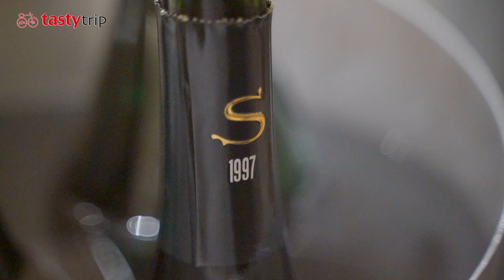VLOG:北京Refer與Salon香檳的起承轉合 The Chemistry Between Refer Beijing and Salon Champagne | TastyTrip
在北京Refer，食材是永恆的主題，時令性、可追溯性是不變的標準。各地精選盡匯於此，再輔以Talib精湛的烹飪技法和獨有的烹飪理念，帶來富有層次的口感和均衡和諧的風味。一張菜單匯聚山海，跨越國界，配合著凝聚了時間、水土、氣候絕佳條件下才可產出美妙絕倫的夢想香檳，於循序漸進之間展現美食美酒的起承轉合。

You probably couldn’t tell where Talib’s from judging by the way he looks, but this may have explained his international approach to his dishes. Defined by many as Beijing’s acclaimed Nordic dining destination, Refer’s dishes have deeper connotations and higher structural complexity, accommodating a variety of dimensions and thus requiring a little more time to fully appreciate. However, ‘borderless’ is a confusing expression in that it makes you wonder what the restaurant’s real strengths are.